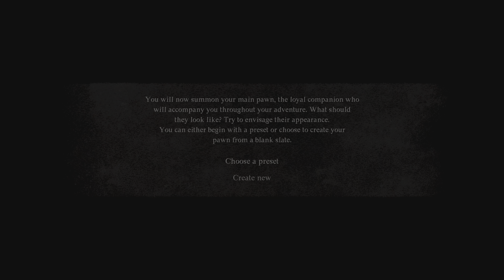Dragon's Dogma 2 PS5 Gameplay Part 1